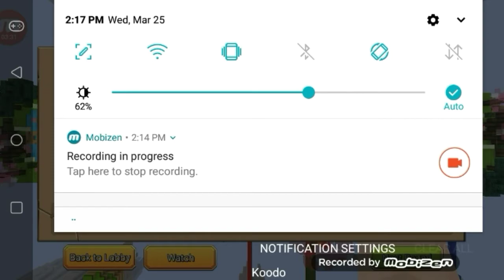Trying MATTSUNS hiding spot